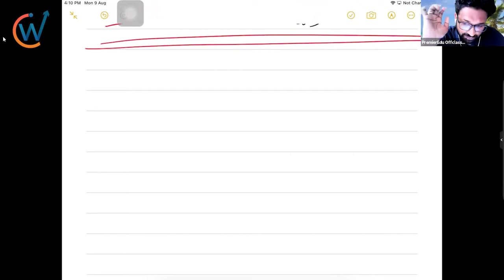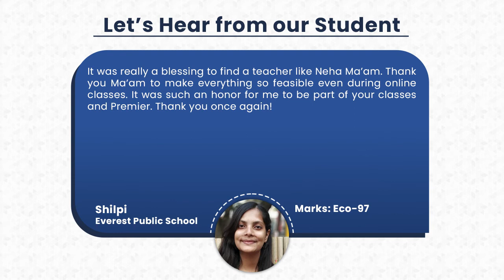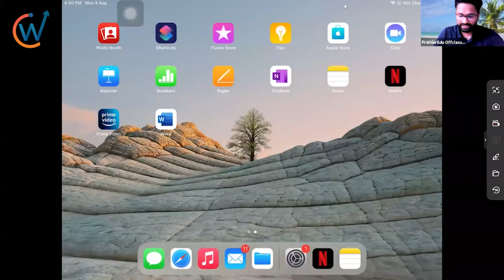29. Incoming Partner doesn't bring Premium || Class-XII || Video-29